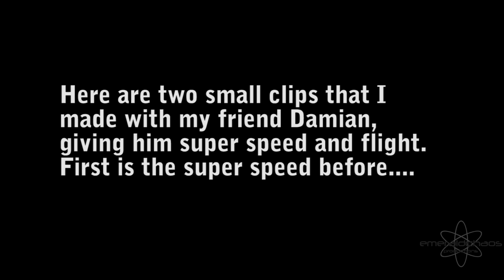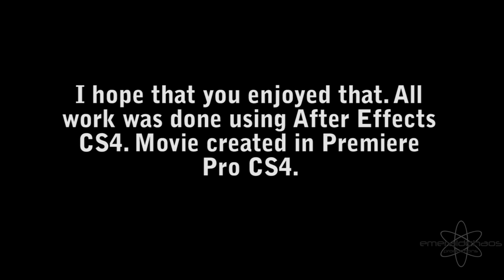After Effects - Special Effects I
Here we have a simple demonstration of my take of the Super-Speed Effect and Flying Effects. I feel that my super speed can use more work. I will do other versions of this and let you guys compare.

Thanks to HDFreak for the Super Speed Tutorial and to WaywardSon256 for the Flying Tutorial.

I also have to give thanks to 007DWS for teaching me how to properly upload HD Video to Youtube using Premiere Pro CS4.